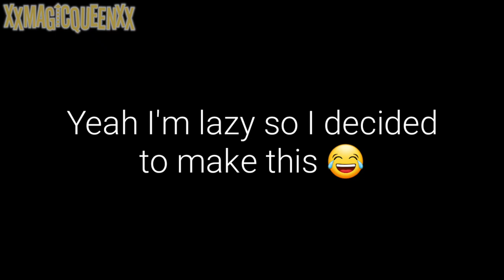Who the Heck Counts the rice skit + Extra | Gacha Club Test | !Plz Read The Pinned Comment!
Hi srry it's been awhile I've been think on what I should
make and I'm losing ideas ;-; so I decided
I'll put voting for what I should make next either
in the comments or above the video and also
I got a new look :D I have shorter hair lol
I thought my original looked to plain I might change
it again if y'all like anyway enjoy byeee❤️

✨Apps Used✨

Kinemaster-Premium
Ibispaint (for thumbnail)
Gacha Club

✨OCs Used✨

Magic - With purple hair main OC
Liam - Boy with brown ish hair my boyfriend

I'm to lazy to write more 🤣😂